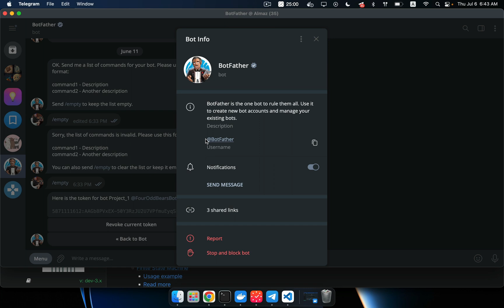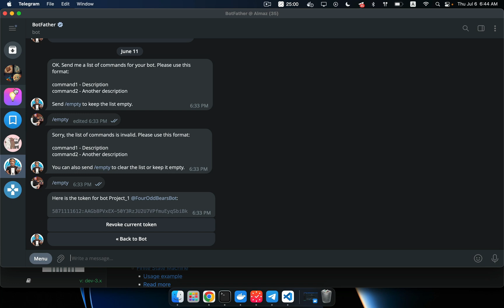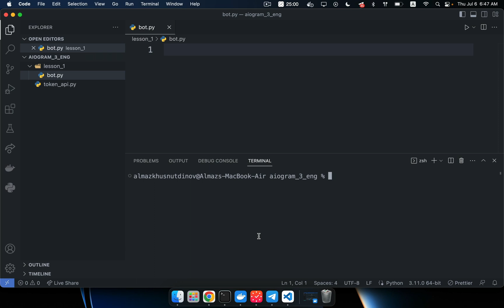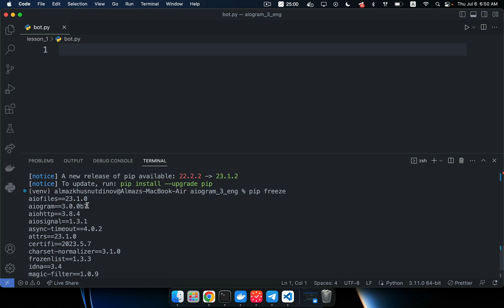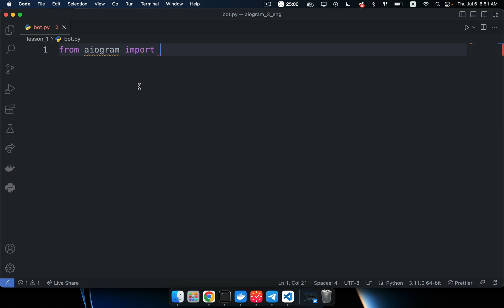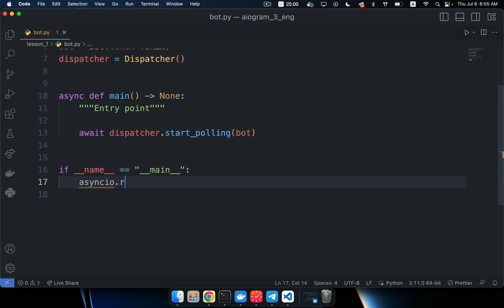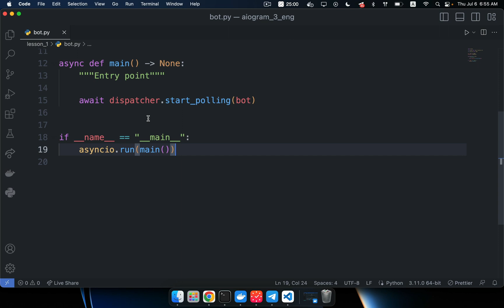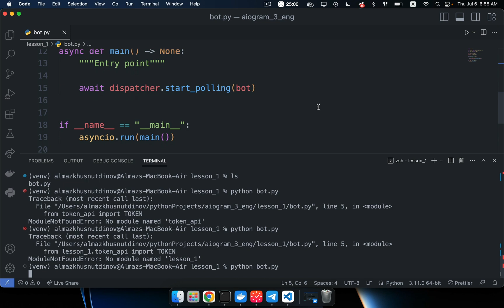Mastering aiogram 3: Building Powerful Telegram Bots with Python. Introduction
Join me in this exciting series as we explore aiogram 3, the latest version of the Python library for creating Telegram bots. From beginner-friendly tutorials to advanced techniques, we'll cover everything you need to know to build interactive and intelligent bots.